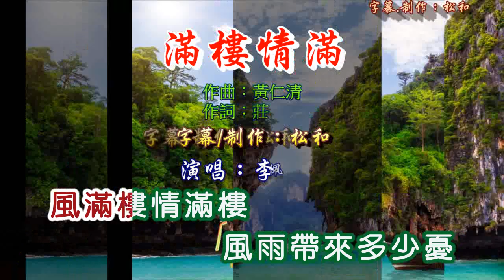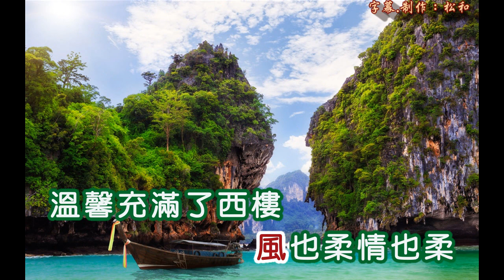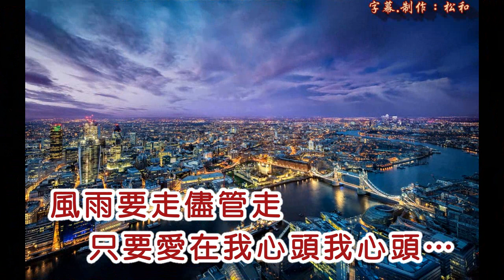李佩菁 ~ 風滿樓情滿樓